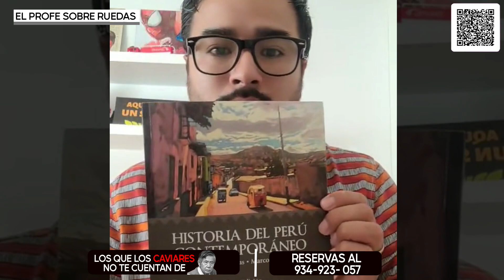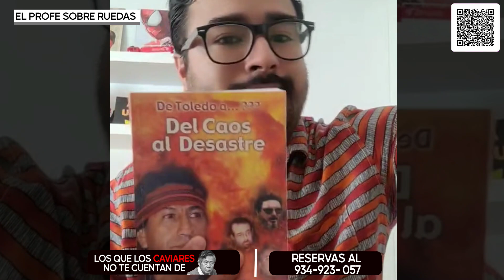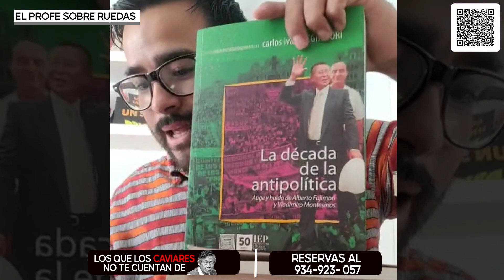¿Qué libros estoy usando para mi nuevo libro? RESERVA TU LIBRO AL 934 923 057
¿Qué libros estoy usando para mi nuevo libro?
RESERVA TU LIBRO AL 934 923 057 -- PRECIO PREVENTA

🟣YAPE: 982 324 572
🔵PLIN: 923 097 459